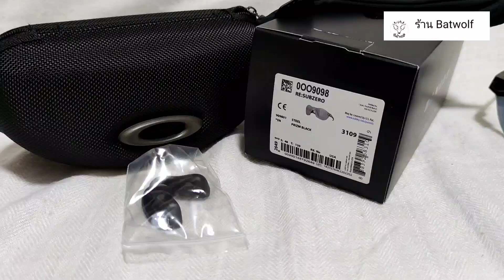Oakley Re : Subzero | ร้าน Batwolf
อัพเดทการตลอดทั้งวันเลยค่ะวันนี้...ของใหม่ๆ มาเยอะมาก อย่าเพิ่งเบื่อกันนะ

อีก 1 ตัวในตำนาน SubZero ปีนี้ทาง Oakley ได้กลับมาผลิต Re-Subzero อีกครั้ง สวยล้ำ กลับเทคโนโลยีใหม่ๆ ต้องมีไว้ในครอบครองแล้วค่ะ

📌ตลาดบางรักบาซาร์
🚙จอดรถโรบินสันบางรัก
🚝BTS ลงสถานีสะพานตากสิน
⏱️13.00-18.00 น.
📱โทร.082.955.1564